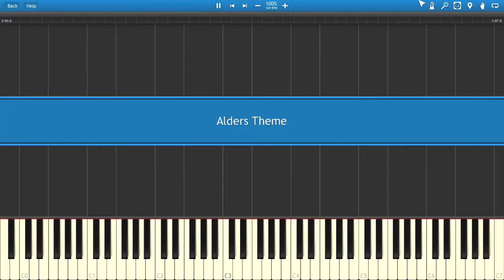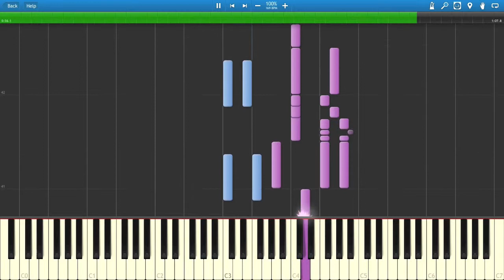Alders Theme - Pokemon Black And White (Piano Cover) [Synthesia]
I take requests as well so if you would like me to upload a song please tell me and leave it in the comments below! It could be anything from anime to video game music ! Anything :)